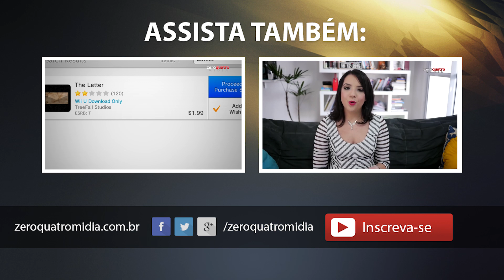Vale a Pena? NBA Jam T.E. (Sega 32X) [ZeroQuatroMidia]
Artur Palma e Daniel Mello revisitam um dos maiores clássicos de basquete dos anos 1990, NBA Jam Tournament Edition em sua versão para o Sega 32X.